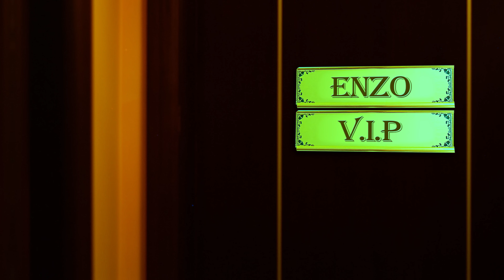Enzo - Hotel (Official Video HD)